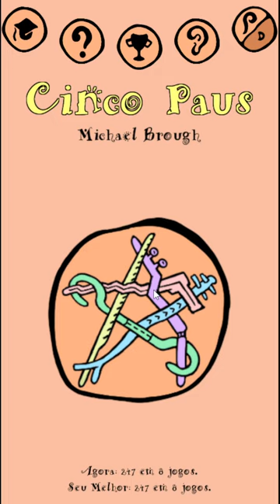I want to forget, or at least a reason to forget [Cinco Paus, ep 23]